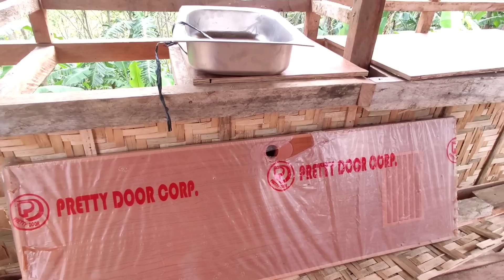BAGONG BAHAY NI NANAY LORNA ATING BINISITA! | NANAY LORNA TODO BANTAY SA KANYANG BAHAY?